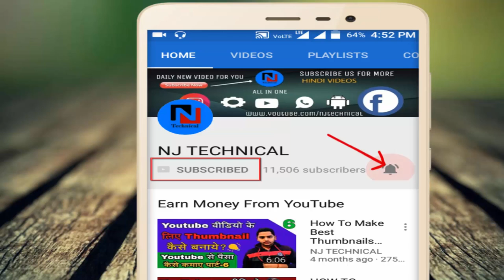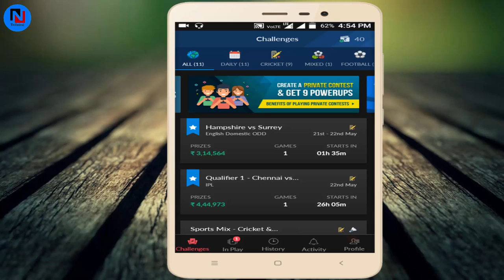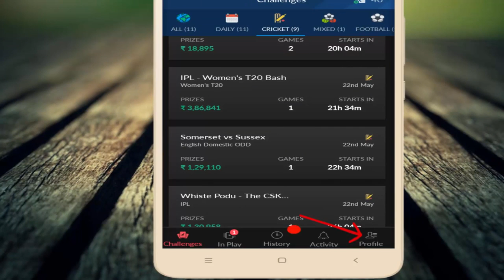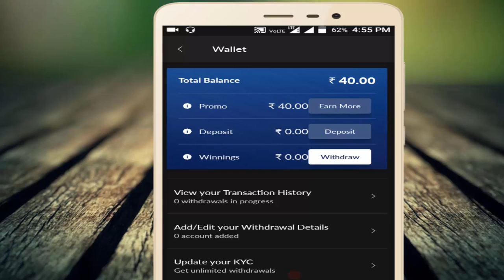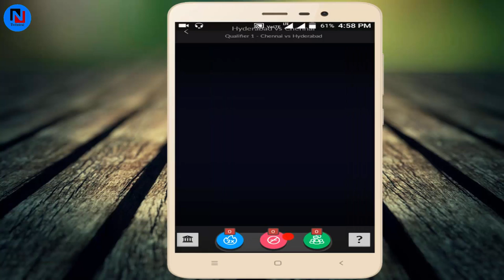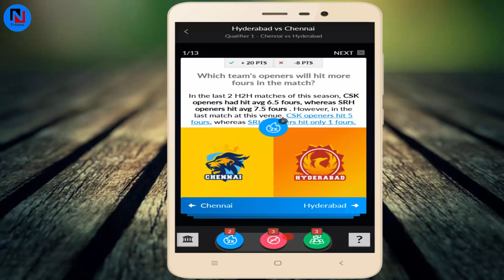Nostra Pro- Earn Money Online Just Using Your Prediction - Earn Online - Fantasy Cricket App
Download NostraGamus -Predict,  Play, Cricket, Football  and other Sports - Nostra pro, India